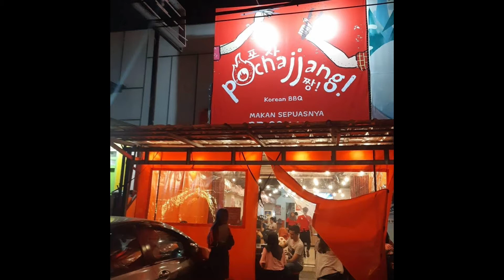GILA!! BANGKRUTIN RESTORAN "ALL YOU CAN EAT" CUMA 99 RIBU!!?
"Jangan Menunggu Sempurna Untuk Memulai Sesuatu, Tapi Jalanilah Walaupun itu Burik"

_____Credit Tittle_____

Yang ide :
*Gua
Yang makan :
*Gua
Yang ngedit :
*Gua
Yang dapet duit :
*Emak

Prangkat editing
*Record : Hp Samsung A50
*Editing : Filmorago + Wonder Share Filmora
*Editing Thumbnails : PicsArt